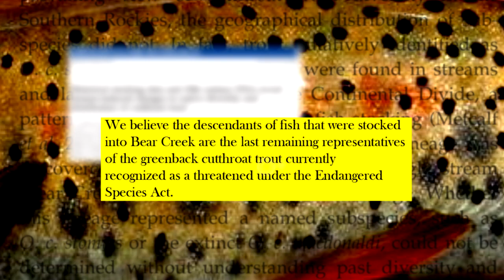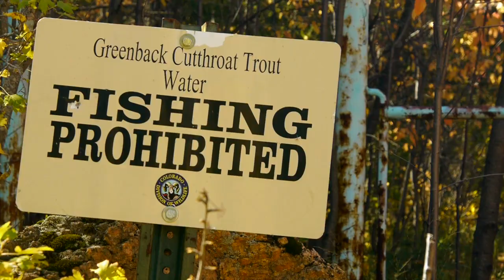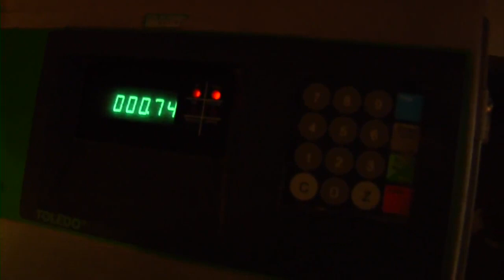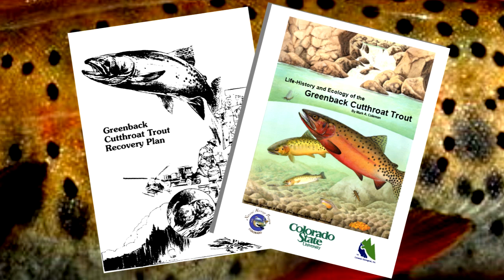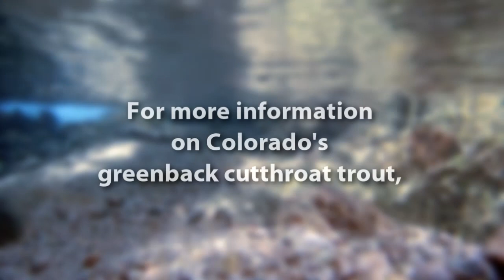Colorado's Bear Creek Greenback Cutthroat Trout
In this Colorado Outdoors magazine Video-Supplement, Colorado Parks and Wildlife Senior Aquatic Biologist Doug Krieger discusses a research study detailing a population of greenback cutthroat trout inhabiting Bear Creek, a tiny tibutary of the Arkansas River drainage located west of Colorado Springs.  According to a study published Sept. 24, 2012 by the University of Colorado, the cutthroat trout in Bear Creek are the only remaining fish (genetically pure greenback cutthroat) that share the genetic fingerprint with specimens collected in the late 1800s from across the South Platte Basin.  To learn more about Colorado's greenback cutthroat trout, see "Piecing Together the Past" in the Sept/Oct Issue of Colorado Outdoors magazine, now available by calling:  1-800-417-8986.